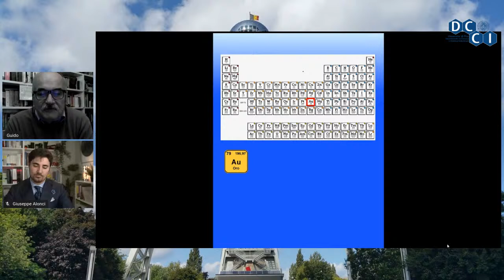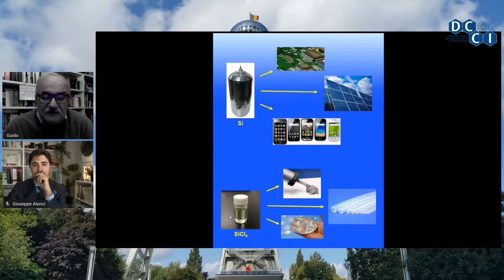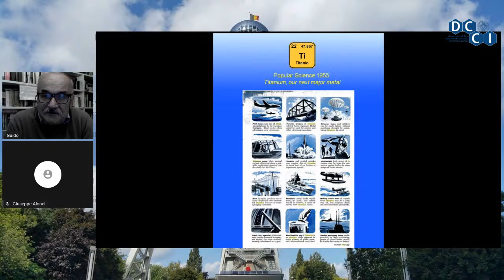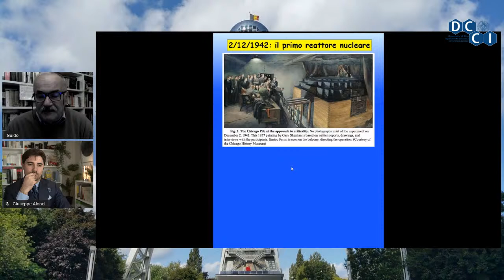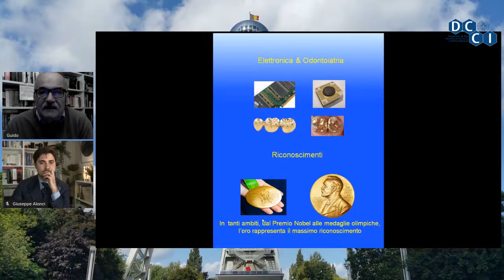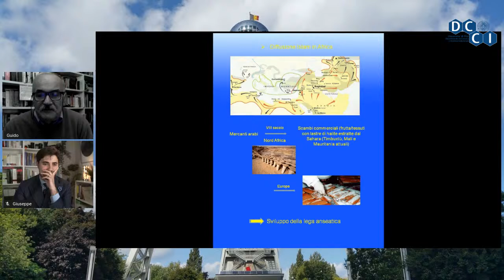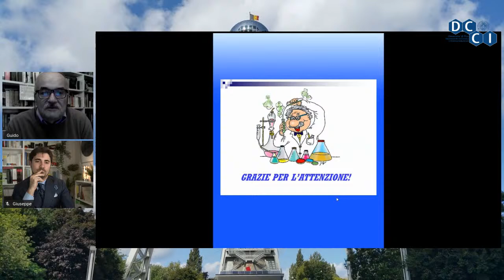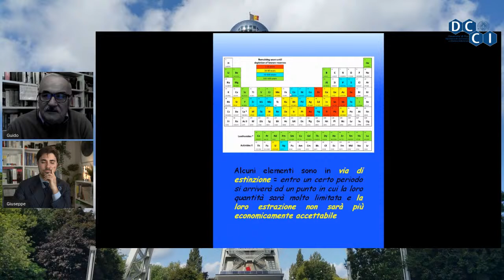Elementi e Molecole nella Storia dell’Uomo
Il Prof. Guido Pampaloni terrà un seminario che appassionerà sia gli amanti della chimica che della storia, raccontandoci, attraverso una sua personale selezione, come alcuni elementi e molecole abbiano enormemente influenzato la vita e il progresso dell’uomo. Il pubblico avrà la possibilità di porre domande attraverso la presenza di un moderatore della discussione.

► Segui le attività del DCCI Unipisa sui nostri social:
- Facebook: DCCI - Dipartimento di Chimica e Chimica Industriale - Università di Pisa
- Linkedin: Dipartimento di Chimica e Chimica Industriale - Unipi